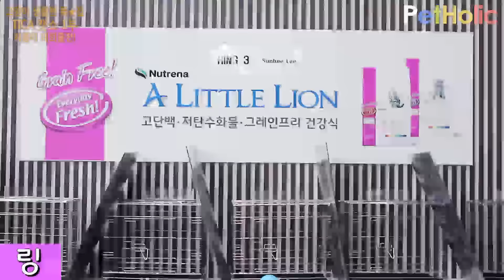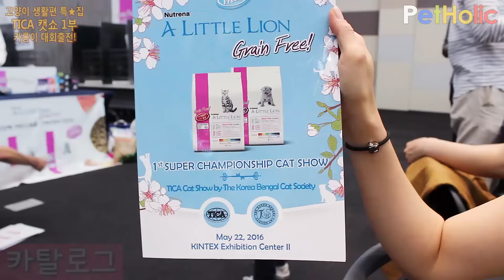[고양이 생활 특★집] TICA 캣쇼 제 1편! 카롱이 대회출전!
펫 홀릭 - [고양이 생활 특★집]  TICA 캣쇼 제 1편! 카롱이 대회출전!
고양이 생활 특별편 이번에 열린 TICA 캣쇼의 행사 내용들과
카롱이가 출전한 대회까지! 모두 만나보세요!